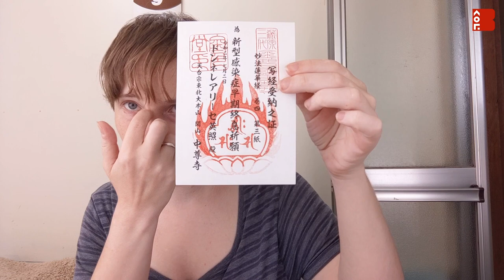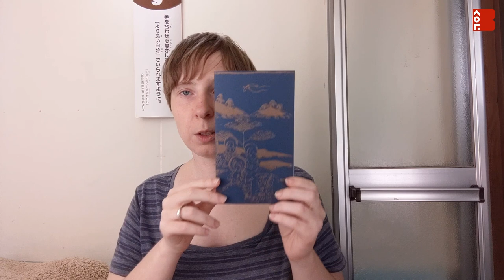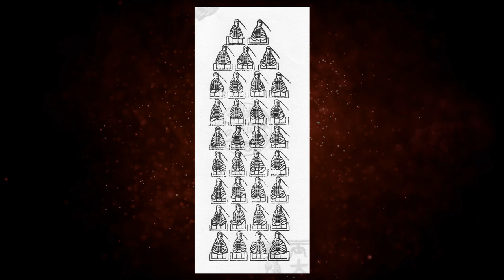Мне пришло письмо из Тюсондзи!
В этом видео - распаковка письма из Тюсондзи с очень приятным сюрпризом внутри...